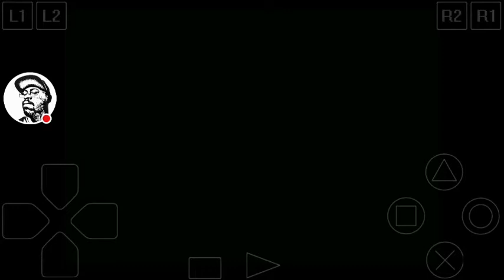Crash Bandicoot 3: Warped - Level 4/25 - Bone Yard